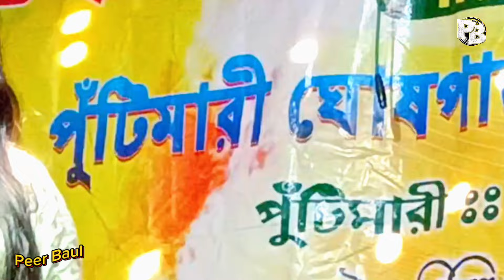আপন মানুষ চেনা বড় দায় ! apon manuschena boro day ! নুপুর দেবনাথ ! Sad song ! Bangla Sad song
আমাদের ভিডিও যদি ভালো লেগে থাকে তাহলে
অবশ্যই একটি লাইক দেবন
আপনাদের প্রিয়জনদের অবশ্যই শেয়ার করবেন!

আপন মােনুষ_চেনা_বড় দায়
আপন_মানুষ_চেনা বড় দায়
bangla_baul _gaan
আপন মানুষ চেনা বড় দায়
আপন মানুষ চেনা বড় দায় গজল
আপন মানুষ চেনা বড়ই দায়
আপন মানুষ দুঃখ দিলে মেনে নেওয়া
যায় না
আপন মানুষ দূঃখ দিলে যায় কি মুখে
বলা রে
আপন হলো পর
আপন ঠিকানা
আপন আমার আপন
আপন দুলাল যাত্রা পালা
আপন দুলাল
apon manush chena boro day
apon manush
apon manush china border
apon manush dukkho dile - baul
song
apon manush chena boro dai
apon manush por hoye jay sarther
karone
apon thikana
apon আপন
apon diary
apon je jon natok
bangla sad song
bangla sad song video
bangla sad song 2024
bangla sad song album
bangla sad song gaan
bangla sad song status
bangla sad song ringtone
bangla sad song new
bangla sad song lofi
bangla sad song dị
new baul gaan 2023
new baul gaan dj
new baul gaan video
new baul gaan bangla
new baul gaan mp3
new baul gaan 2.0
new baul gaan 2024
new baul gaan sad song
new baul gaan 2023 video
new baul gaan vide0 song
baul gaan notun baul,
baul album new Song,
baul gan 2022 new,
new baul song 2023,
new baul song 2023 hit,
baul song hit 2023,
new baul song 2024,
new baul video 2023,
baul gaan notun notun baul,
baul hit song 2023,
new baul video song 2023,
new baul song nitu bala,
new baul album video,
baul song 2023 hit,
rtv baul song,
new baul romantic song,
notun baul gaan baul,
notun baul gaan notun baul,
baul gaan mein desh,
baul song hit baul,